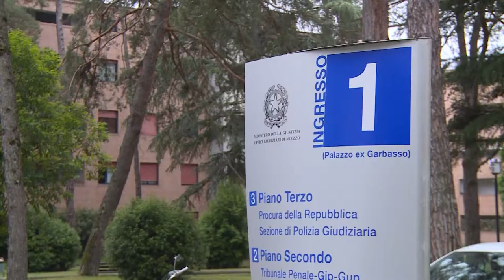Arezzo, processo Martina Rossi. In aula l'udienza più dolorosa